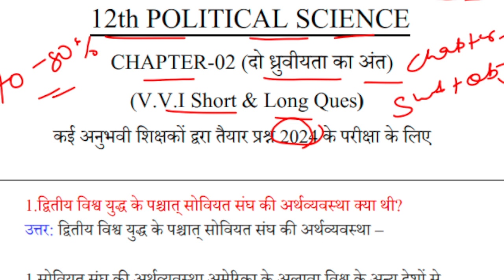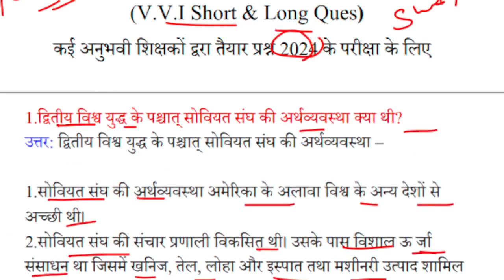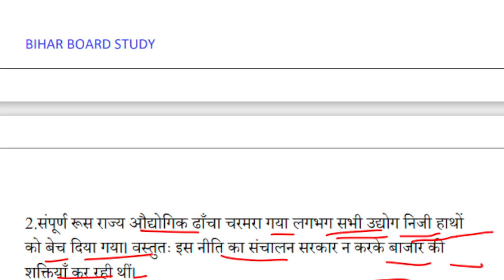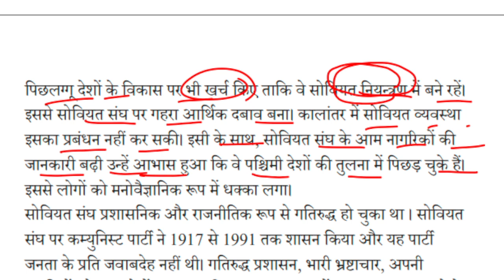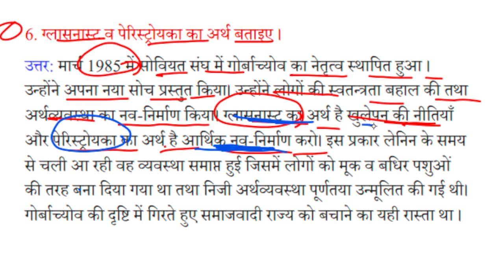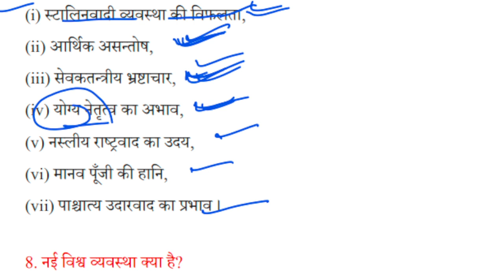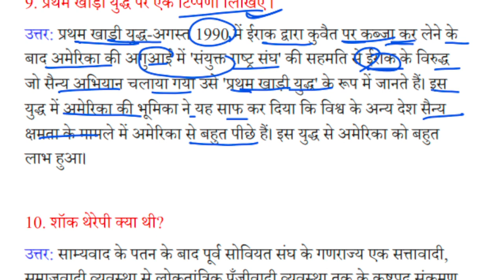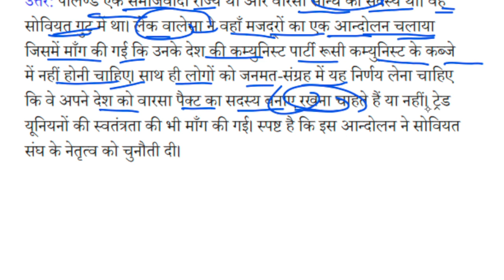12th Class Political Science Chapter 02|दो ध्रुवीयता का अंत |Pol Science Vvi Subjective Question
👉 For PDF Join Telegram 12th Class Political Science Chapter 02|दो ध्रुवीयता का अंत |Pol Science Vvi Subjective Question Answer 2024 |Political Science Chapter 02 vvi question answer 2024 biharboard_study #